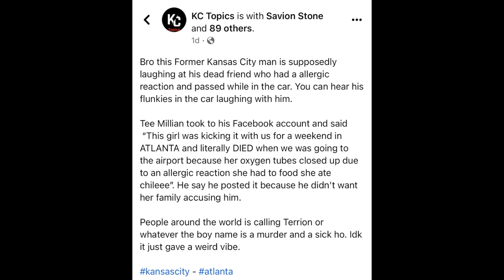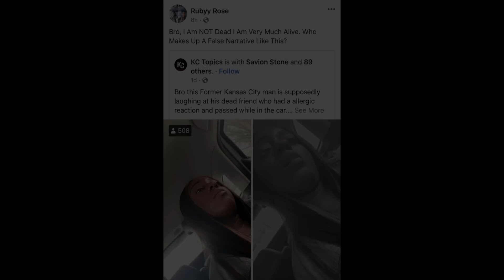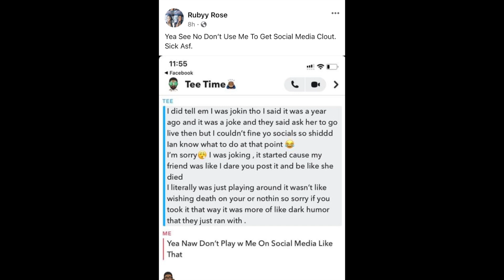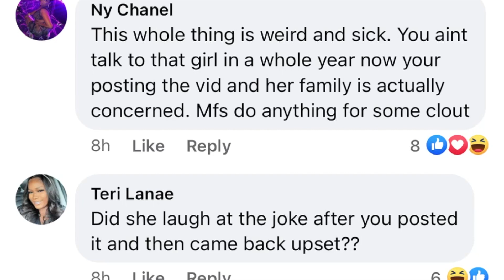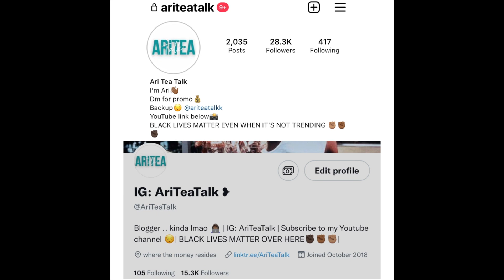Tee Milan called out on Facebook for lying about friends de@th. | Ari Tea Talk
Jayda talkes about her breakup from lil baby on live.

This link will take you to my Celebrity tea page, my website for my business & much more .. :